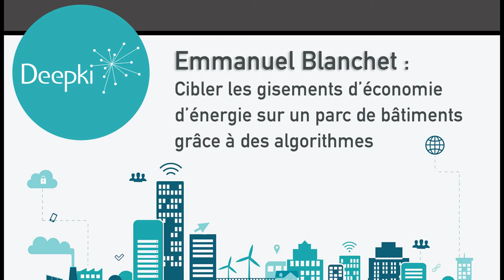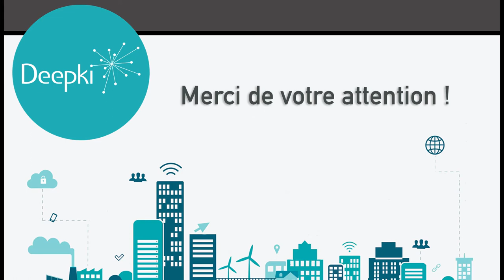Emmanuel Blanchet - Découvrez comment détecter des économies d'énergie grâce aux algorithmes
Pour faire des économies d’énergie, nous cherchons encore généralement à améliorer les bâtiments qui ont la plus grosse consommation d’électricité par m2. Pourquoi cette méthode est-elle dépassée et comment les algorithmes peuvent nous aider à faire des économies d’énergie ? Emmanuel Blanchet, co-fondateur de Deepki, vous répond !